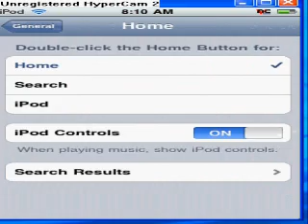HOW TO MAKE A SUPER LONG STOPWATCH!!!!!!!!!!!!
you could prank your friends with this... lol!